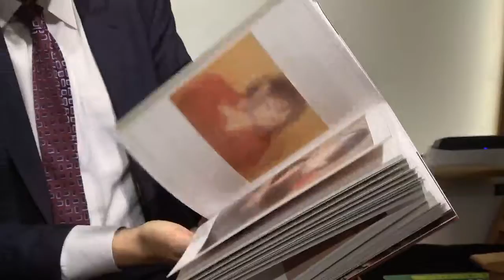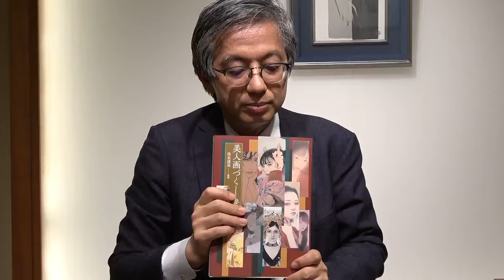美人画づくし参、金曜日から【絵画骨董買取プロby秋華洞】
美人画のトップランナー池永康晟が監修する美人画アンソロジー第三弾。
「美人画づくし 参」刊行を記念した展覧会を開催します。
展覧会情報
展覧会 「美人画づくし 参」刊行記念展
会期 [第一弾] 2021年4月2日（金）〜7日（水）
会期 [第二弾] 2021年4月9日（金）〜14日（水）
会場 ぎゃらりい秋華洞
時間 10:00〜18:00
備考 入場無料
3月31日（水）12時より事前販売いたします。
池永康晟作品のみ抽選です。応募期間は4/2 10時から4/12 10時の予定です。
※前半、後半で作品を入れ替え、一週ごとの展示になります。
※各作家2点ずつの展示予定です。
※4月8日（木）は作品入れ替えのため、展示はお休みです。

‹展示スケジュール›
第一弾 4月2日（金）〜7日（水）
池永康晟（通期展示）
中島華映、山本晴日、大島利佳、下重ななみ、むらまつちひろ、髙久梓、山下千里、沖綾乃
第二弾 4月9日（金）〜14日（水）
いろはあやの、山本有彩、石川幸奈、松原亜実、八木恵子、柳田真理、妃耶八、高資婷